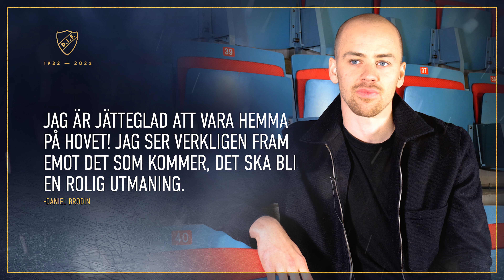Intervju med Daniel Brodin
Daniel Brodin är hemma i Djurgården igen. På Hovets läktare berättar han i en första intervju sedan återkomsten om valet att flytta hem till Stockholm, uppgiften som väntar i HockeyAllsvenskan och de tre senaste åren i hans egna karriär.